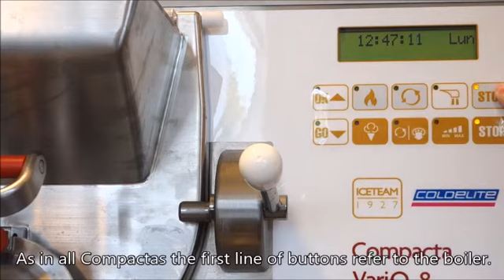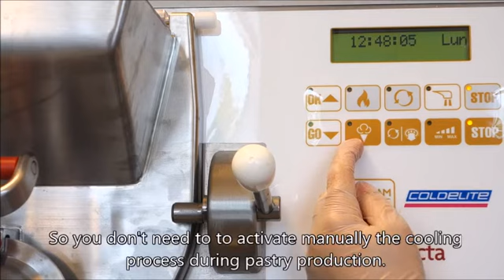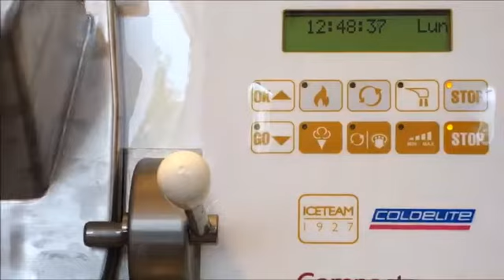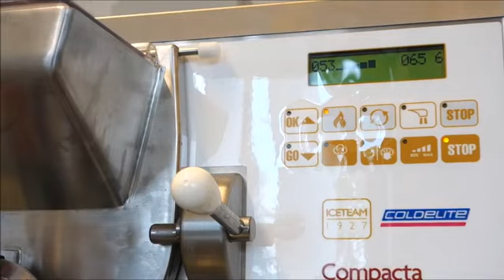How to make Fruits_souces for topping and Cheese_Cake Gelato by Compacta_Chef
Around some weeks ago, on this Channel, we introduced to you the brand new Compacta Chef.

A concentrate of power, technology and flexibility, able to support gelato and pastry laboratories.

Today Chef_Elisa_Volanti will prepare from scratch a Cheesecake Gelato, showing you how we can use Compacta Chef to prepare a flavour from A to Z: the variegate, the base, the gelato, etc..